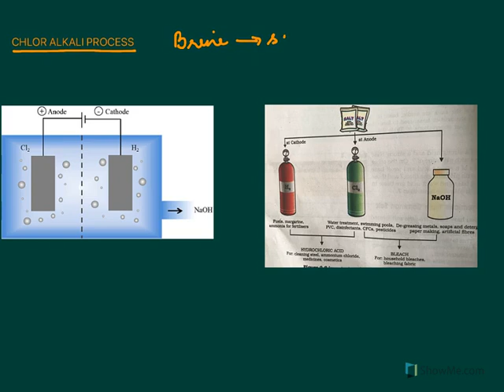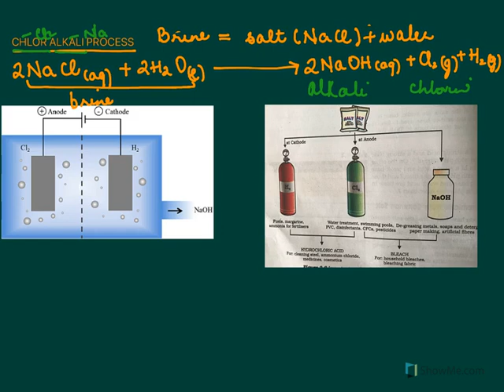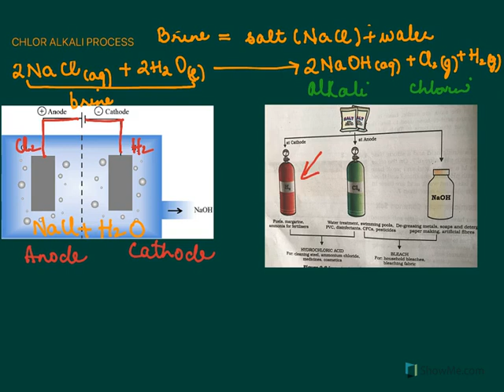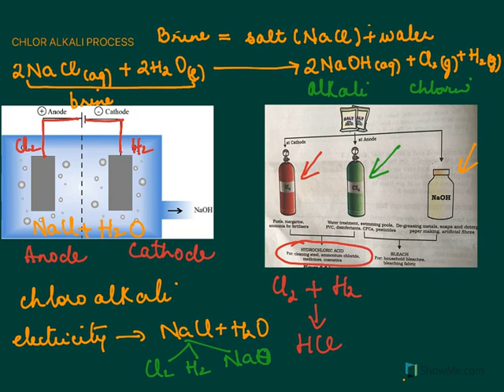Class 10/ Acids & Bases/17A/ pg30 Chlor alkali process